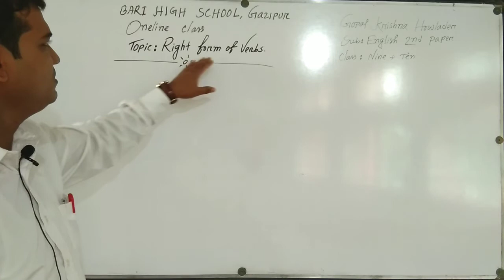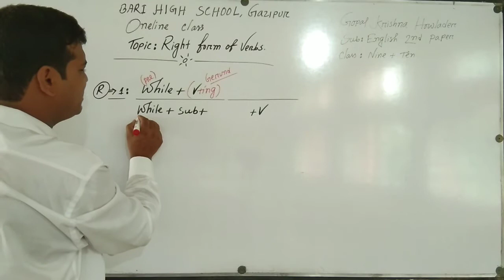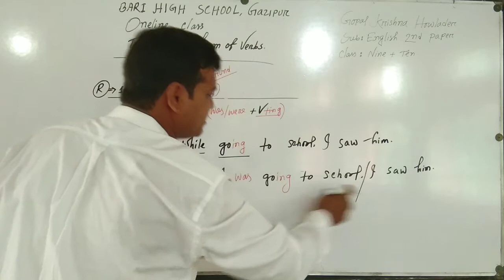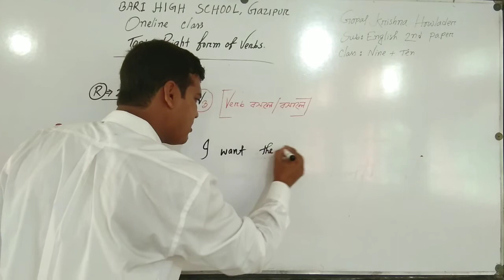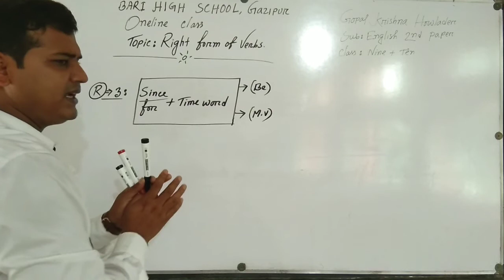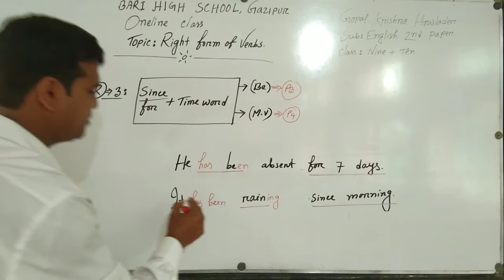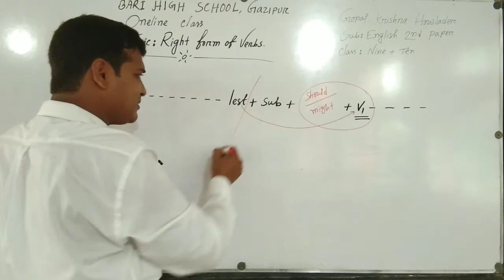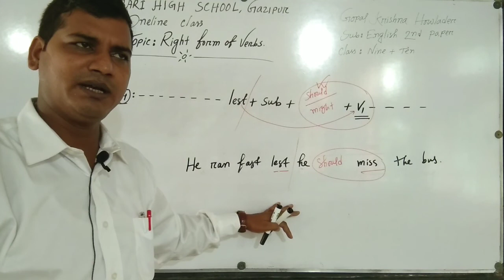Class:9 & 10||Subject:English 2nd paper||BARI HIGH SCHOOL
Online Class,BARI HIGH SCHOOL,Gazipur